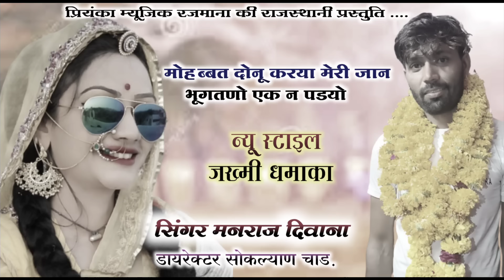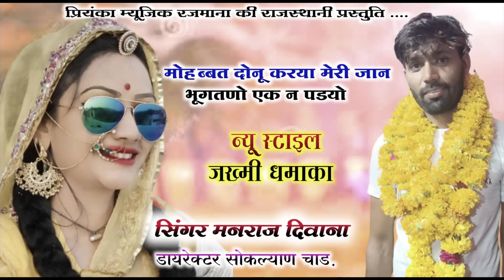song {1500} super star manraj Divana " मोहब्बत दोनू करया मेरी जान " Rajasthani Dj Songs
( gudla Nadhi )
❖ Album :- DJ king Manraj divana
❖ Label :- Priyanka Music
❖ Helper :-
                     RK films

❖ Category :- Rajasthani Dj Songs 2022

 DIGITEL PARTNER :- Poswal Brother-  By Dharm Singh Poswal RPF

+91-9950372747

Manraj diwana 2022 song , मनराज दीवाना 2022साॅन्ग,

1. Manraj Diwana new song 2022
2. Manraj Diwana new song 2022 dj remix
3. मनराज दीवाना न्यू साँन्ग 2022
4. Manraj gurjar new song
5 manraj Divana  new song 2022
6. Manraj deewana new song 2022
7.manraj diwana 2020 new song
8. मनराज दीवाना न्यू साॅन्ग 2020
9. Priyanka music rajmana
10 प्रियंका म्युजिक रजवाना
Manrajdiwananewsong2022
Latest Rajasthani song !! New Rajasthani DJ song !! Rajasthani Gurjarwati song !! Rajasthani jak mi song !! And all Rajasthani hit songs!!